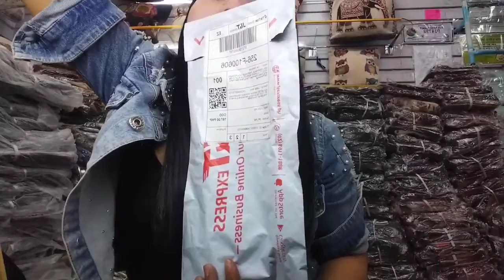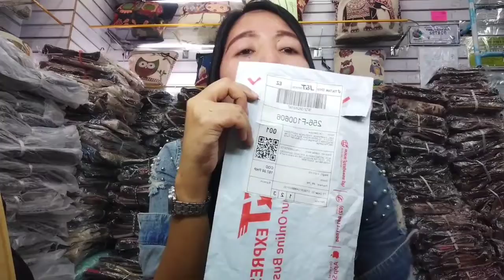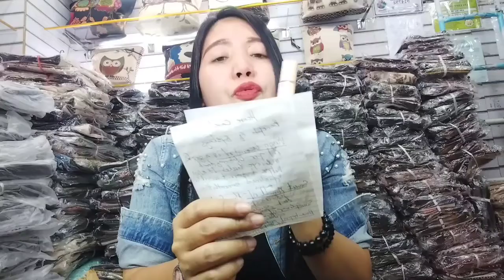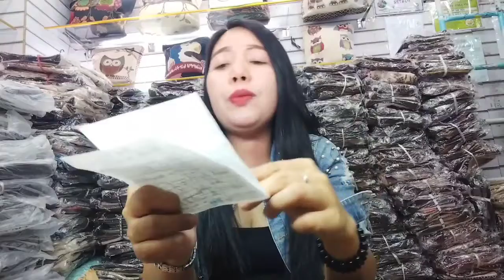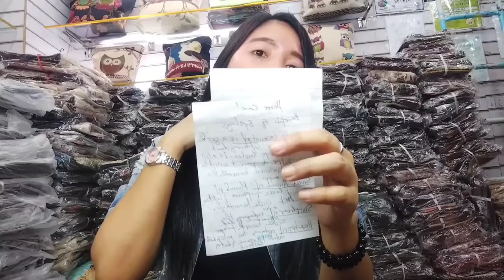Byebags Eye Serum|Justlisa Berro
Byebags Eye Serum can reduce and lightens dark circles.

       -Justlisa Berro-